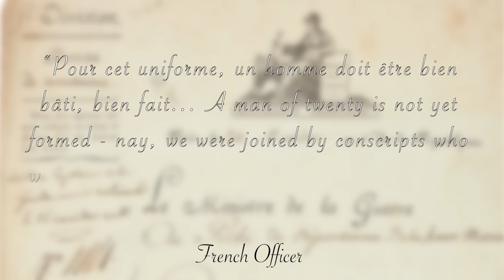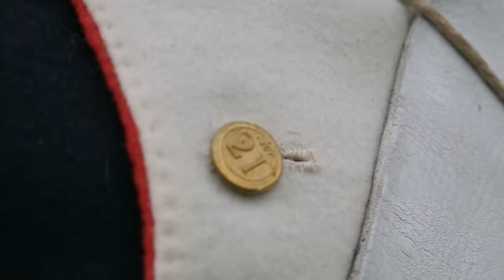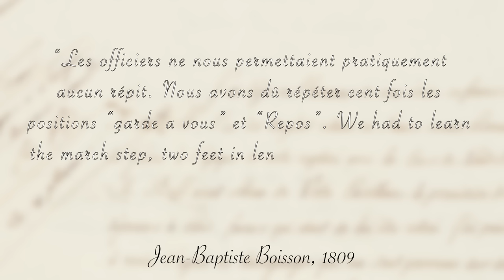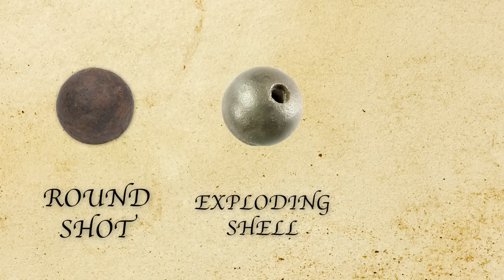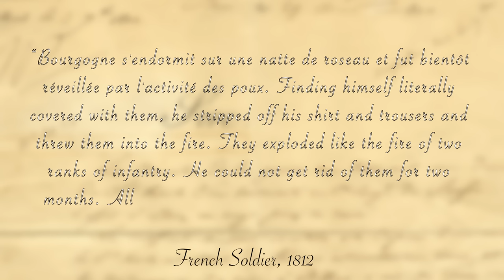Could You Survive as a Soldier in Napoleon's Army?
In this video we experience life as a Napoleonic soldier at the beginning of the 19th century. Napoleon’s Grande Armée was one of the greatest battlefield forces ever assembled, but what were the challenges of army life for ordinary line infantry troops? We take a closer look at the uniform and equipment of Napoleon’s troops, find out about military training during the period, and explore how these men coped with Napoleon’s military campaigns.

By joining up with historical reenactment group 21eme Regiment de Ligne, I also learn more about the more mundane aspects of a soldier’s daily life in the 19th century. As well as fighting in Napoleon’s greatest battles like Austerlitz, Borodino and Waterloo, regular fusiliers spent much of their time cleaning their weapons and uniform, marching huge distances, and attempting to stave off hunger and disease.

We also look closely at two of the greatest dangers for a soldier on a Napoleonic battlefield: cavalry and artillery. Napoleon was a trained artillery officer who knew that his cannons could swing a battle, while his horsemen were the envy of Europe.

We also bust some of the biggest myths about Napoleon and his army. Did Napoleon fire cannons at the Pyramids? Did Napoleon fire cannons at a frozen lake? Did Napoleon invade Russia?

With Ridley Scott’s Napoleon movie due to be released in 2023, we move the spotlight back to the ordinary soldiers of the Grande Armée, and ask whether YOU could survive in Napoleon’s army?

00:00 Introduction
02:36 Recruitment and conscription
07:37 Uniform in the French army
10:42 What soldiers carried
13:43 Infantry training
14:33 The Charleville musket
19:48 Firing in ranks
23:57 Life in the army
24:46 Slang phrases
26:57 Napoleonic artillery
33:45 Napoleonic cavalry
37:33 Invasion of Russia
40:14 Battle of Waterloo
43:33 Could you survive?

Music from: Zakhar Valaha - Triumphant